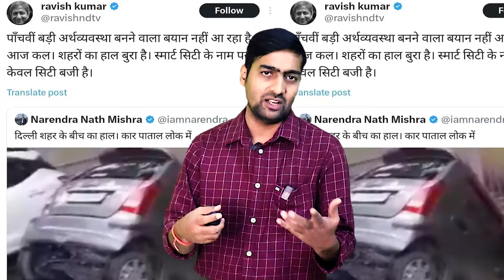Agarwal Sweets पर मिठाई क्यों ज़्यादा बिकती है ? Rabish ki Report | Life Of A dalit Activist